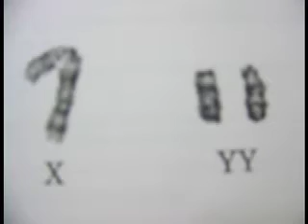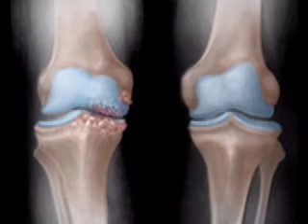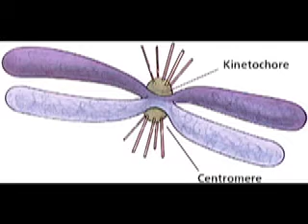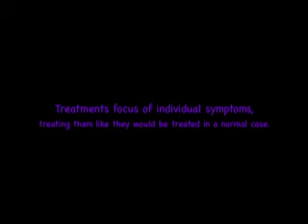Jacob's Syndrome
An abnormal chromosome project for Tafelski's class.
This is A+ work.
He gave us a C.